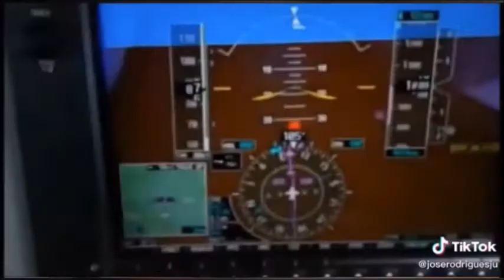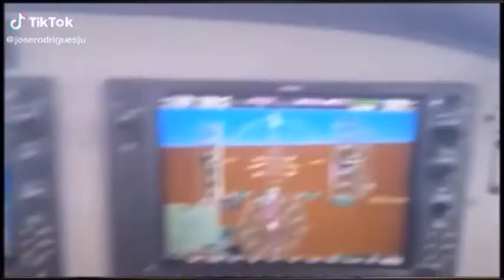Conheça o meu tik tok na descrição deste vídeo.